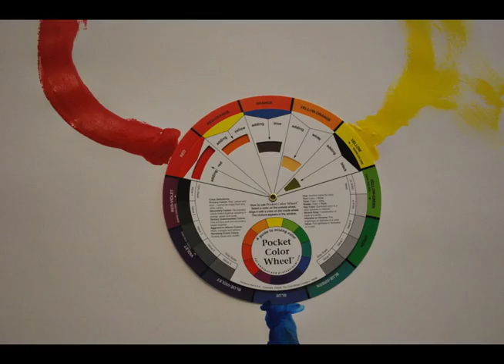Artists' Block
Stop Motion Project for Digital Photography 1

Song "Good Morning" by Miss Li